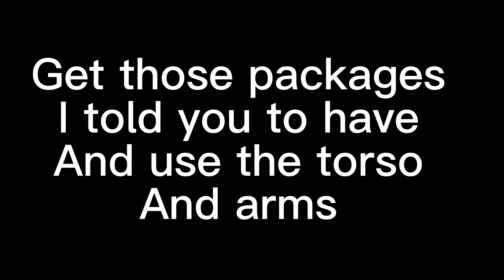How to be Baldi basics on roblox for free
I used a little of a glit CB for this but it works for no robux